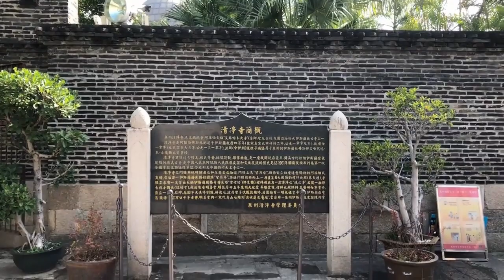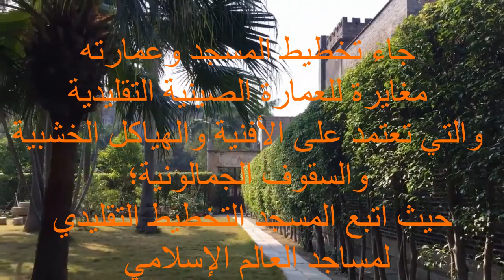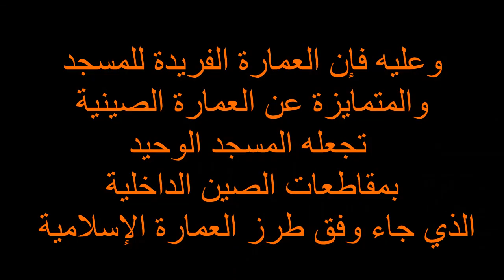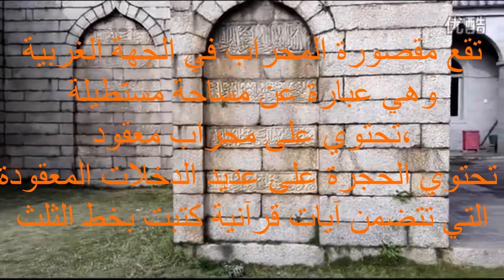مسجد الأصحاب في مدينة تشوانتشو- Quanzhou Qingjing Mosque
مسجد_الأصحاب_في_مدينة_تشوانتشو#